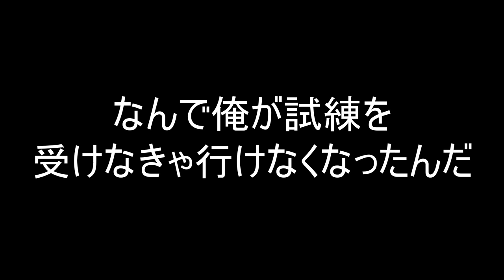【ひれおさんからの試練】たくさん投げてくる大量のクイボを避けてくださいｗｗｗ【スプラトゥーン３】